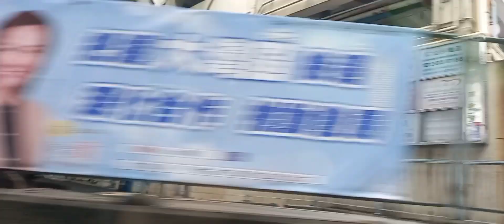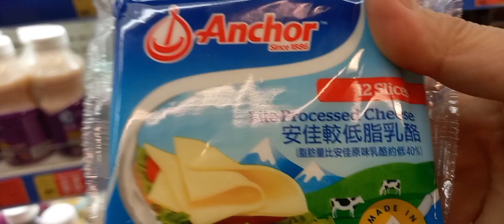OTW Puskesmas Hongkong/ke pasar belanja&memasak#@moon89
OTV Puskesmas/ke pasar belanja&memasak#@moon89
moon ummu Daily channel
OFW jalan jalan berbelanja di Pasar lanjut memasak
semangat otw jalan berbelanja di Pasar
otw jalan siang hari ke pasar
otw jalan je pasar hongkong berbelanja